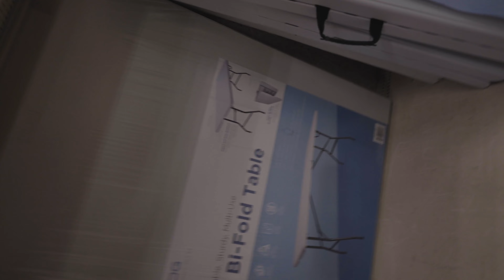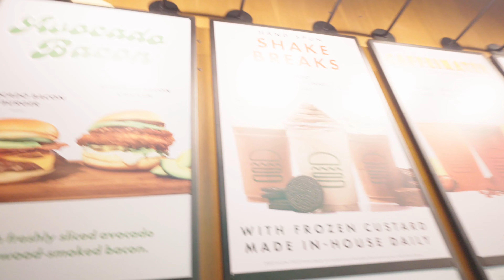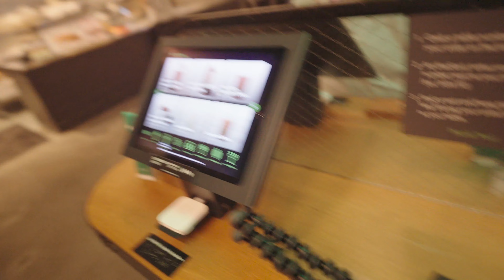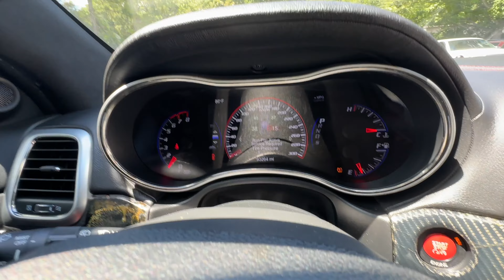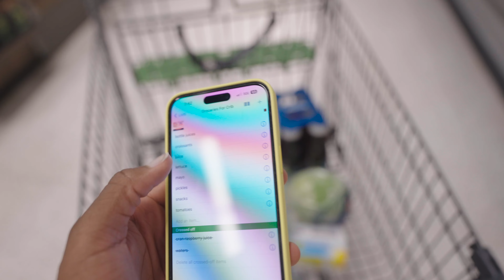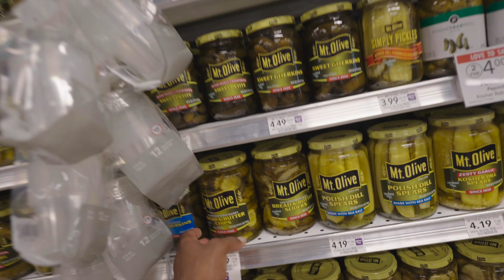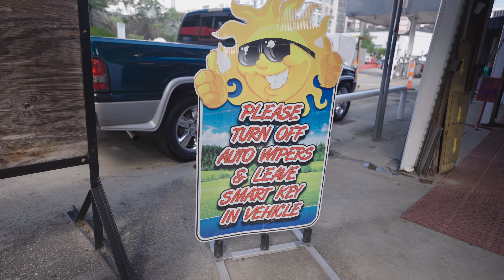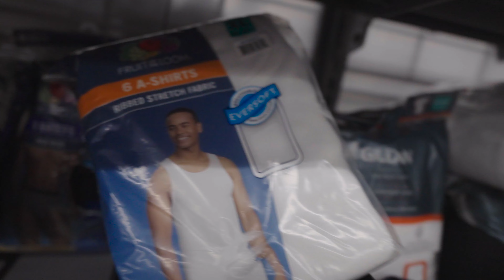FOREVER JBY : Episode 6